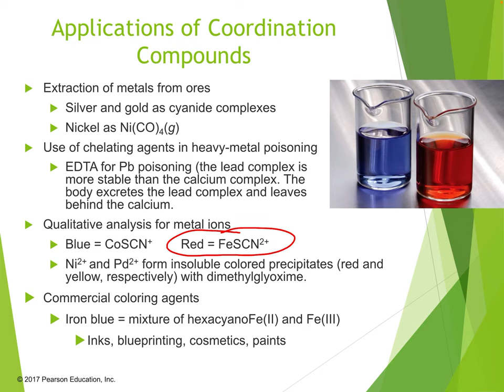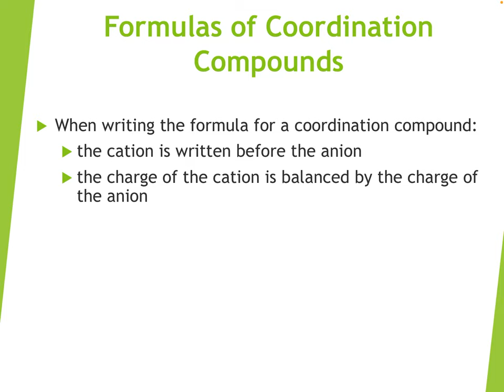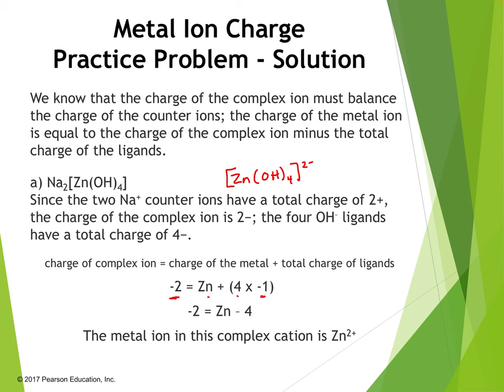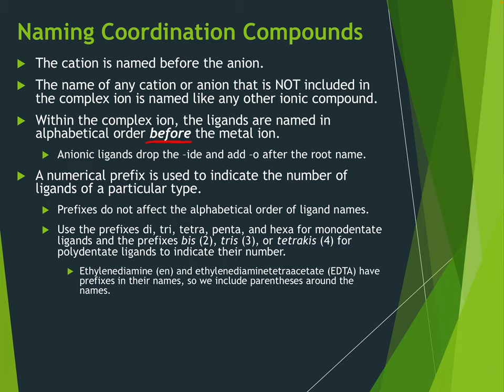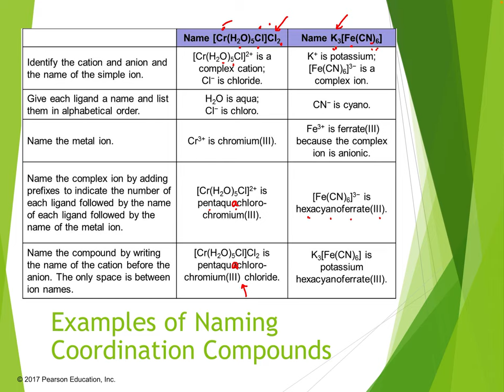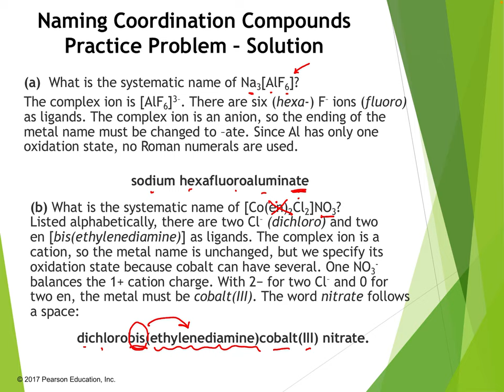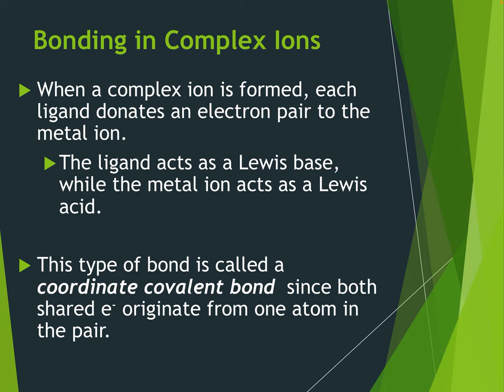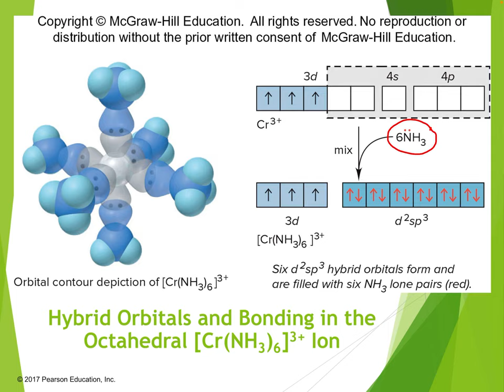Chem 2 - Chapter 25 Transition Metals and Coordination Compounds Part 2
This lecture begins with examples of real-world applications of coordination compounds and complex ions, including biological applications. The bulk of this lecture covers how to name and write the formula for complex ions and coordination compounds. This lecture concludes with a brief review of valence bond theory (that we covered in Chapter 10 in Chem 1) and explains how this theory applies to the formation of coordinate covalent bonds in complex ions. Valence bond theory explains the geometries of these molecules well, but fails to adequately explain the colors of complex ions and their magnetic properties. We will use crystal field theory to better explain these properties, which will be covered in the next lecture.